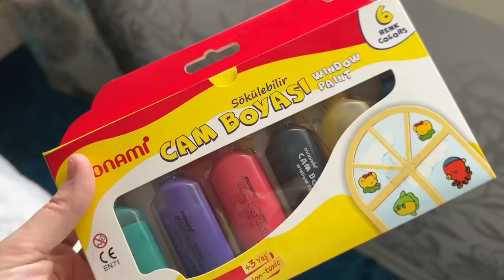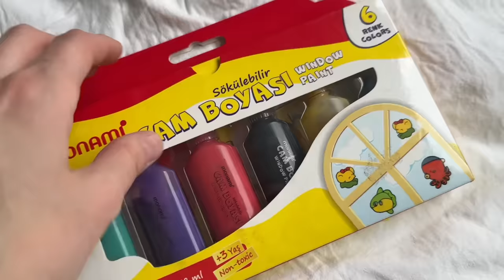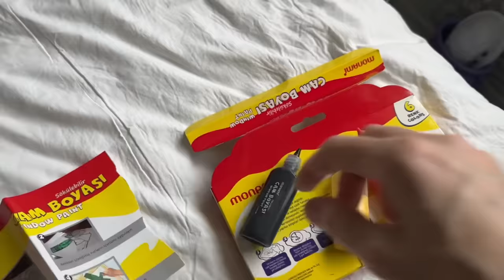CAMA SÖKÜLEBİLİR BOYA İLE STİCKER YAPTIM !! ELİF SİNEM ŞOK OLDU !!